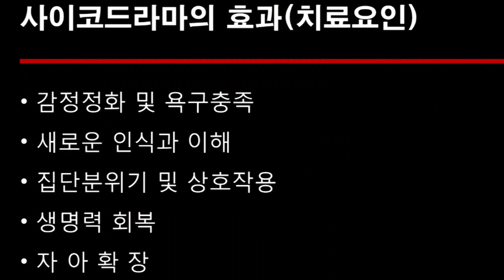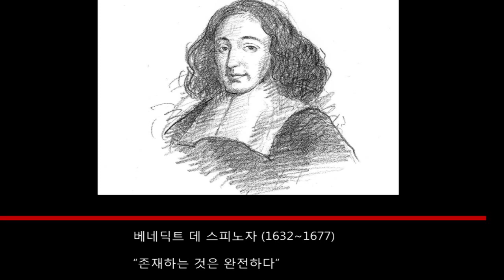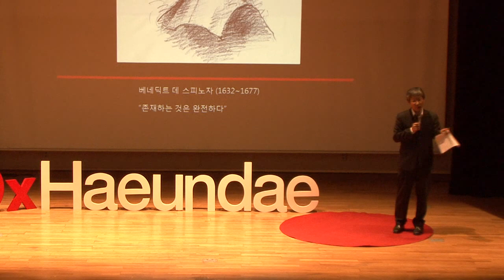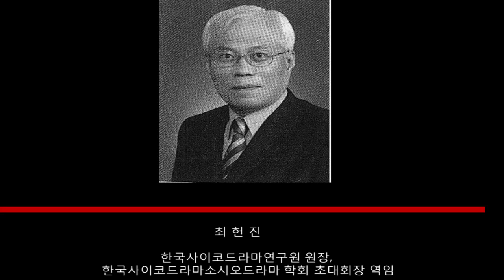사이코드라마티스트로서의 삶: 김헌성 at TEDxHaeundae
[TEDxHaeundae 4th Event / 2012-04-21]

제목 : 사이코드라마티스트로서의 삶 (김헌성 / 부산사이코드라마연구소 비움&채움 소장)

사이코드라마는 보다 많은 사람들이 유능하게 살아갈 수 있게 하고, 아픈 사람들은 자신의 고통을 이겨내도록 하며, 삶의 장애들을 극복하면서 인생은 참 살만하다는 것을 재정립시키는 실천적인 방법이기에, 저는 호기심을 가지고 수행하듯이 이 길을 걸어가고 있습니다.

- 약력
경북대학교 교육학 석사
부산보호관찰소, 부산소년원 근무
전 한국사이코드라마 소시오드라마학회 회장